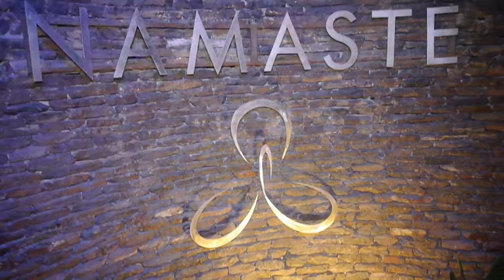Namaste - Las Terrenas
Missile de la Bachata in Namaste, Las Terrenas.  One of the Bars we use during Bachata Paradise